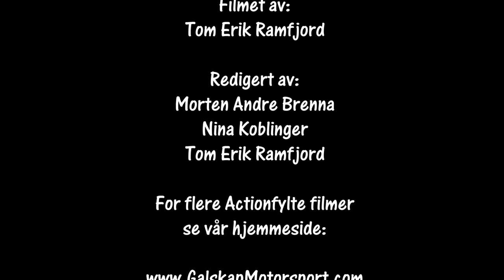Bakkeløp Lillehammer 26.09.2020 3omgang